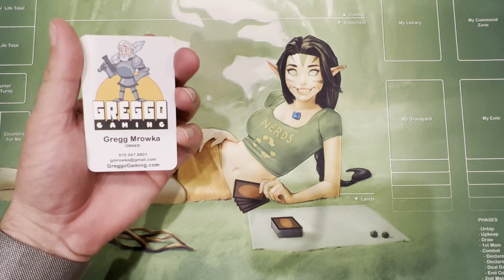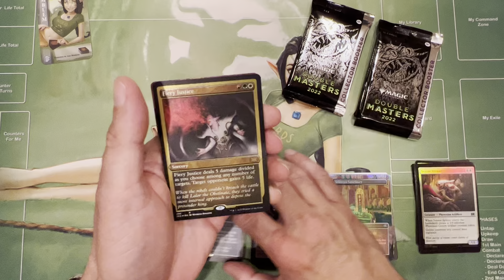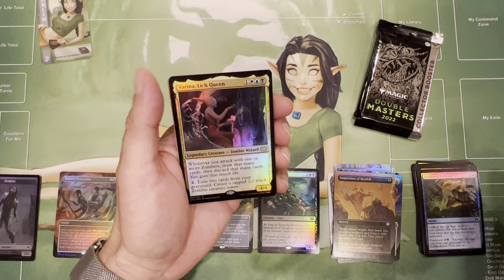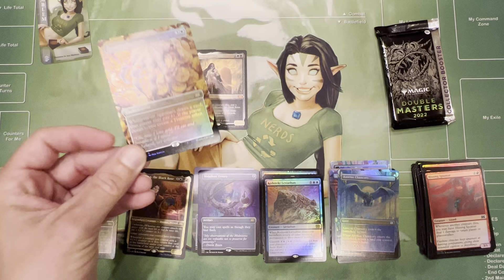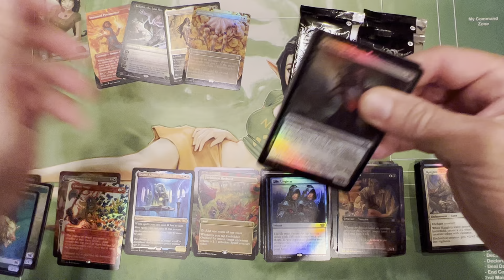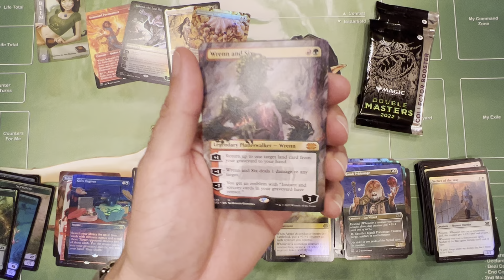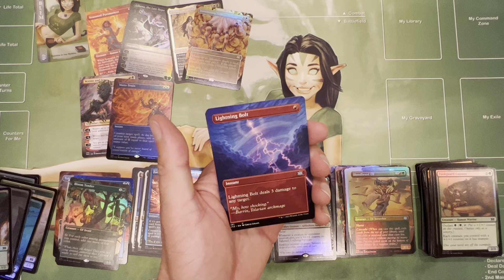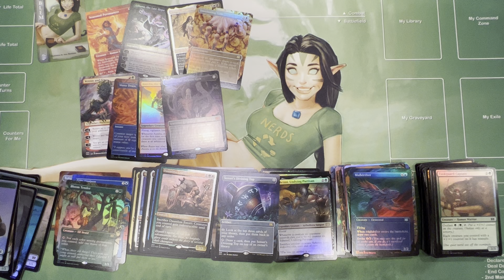Double Masters 2022 COLLECTORS Boxes 3&4!! WOW! 🔥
Much better Pulls!

💥 Welcome to the official YouTube channel of Iron Deck 💥

If you’re looking for a one stop shop for all things Magic: The Gathering related, Iron Deck is the right place for you.
➡️ Iron Deck’s hosts Peter and Jeremy make MTG content that is accessible to players of any experience level and cover anything MTG related. They will answer your questions as to what works, what doesn’t, and everything in between.
You will get to see them compete in MTGO, live MTG paper matches, MTG Arena, and much more with a large selection of different decks and strategies.

If you’re looking for MTG unboxings, weekly haul videos, videos on the latest expansions to Magic: The Gathering, and more, then Iron Deck is the channel for you.
➡️ You can also see Peter and Jeremy in less than perfect matches in the Punt Central videos, giving a lighthearted tone to MTG mishaps.

⏰ Chapters:

00:00 – Intro